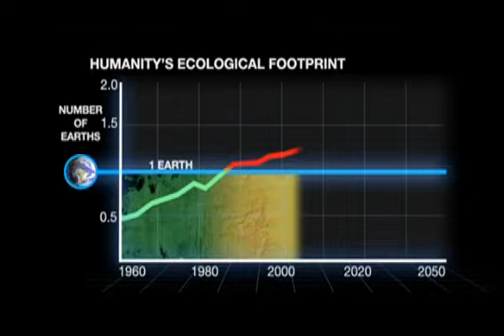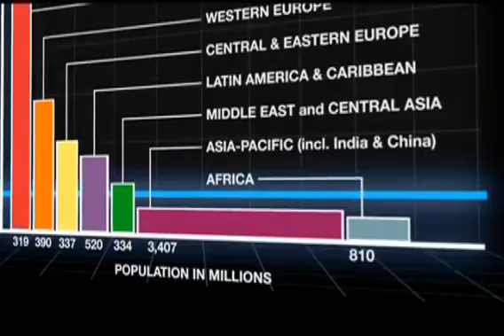Global Overshoot Day